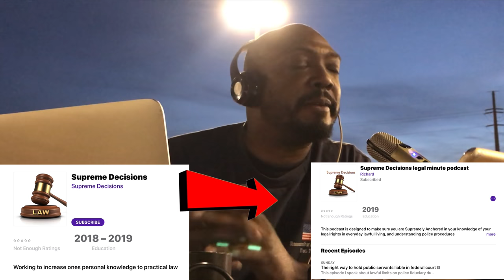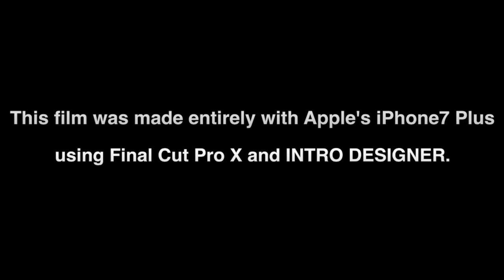Apology : Podcast video - Why citizens don't trust police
This video was published for those that dont just want to hear my podcast but want to see me when I am doing them.

This is a video about the comments and request for an apologize for Jesses Smollett being released without charges, yet neither Rahm Emanuel Mayor of Chicago, and Chicago Police Superintendent Eddie T Johnson have yet to apologize for the actions of officers such as SGT Khalil Muhammad who attempted murder and a blatant cover up of his gang style shooting of an autistic child Ricardo Hayes or the actions of Courtney Hill who murdered Joe Huff Jr while off duty nor any of the other 240+ victims of the Chicago Police department.

Here is my rant